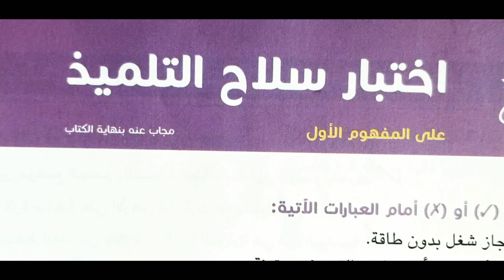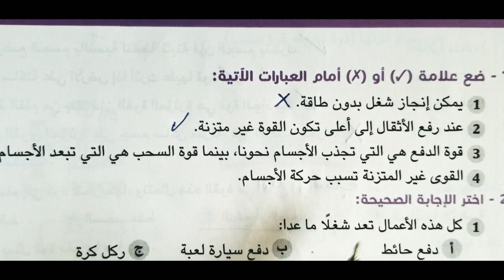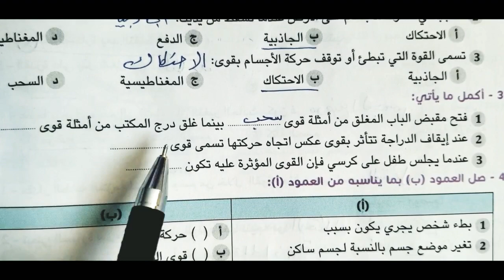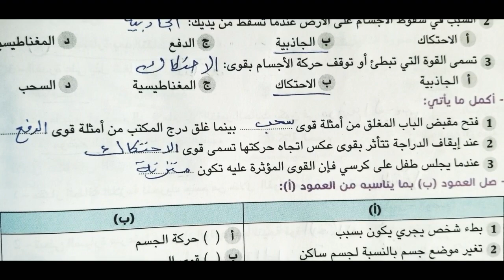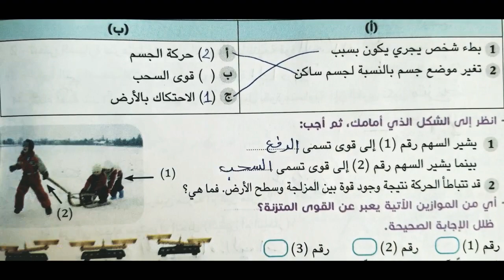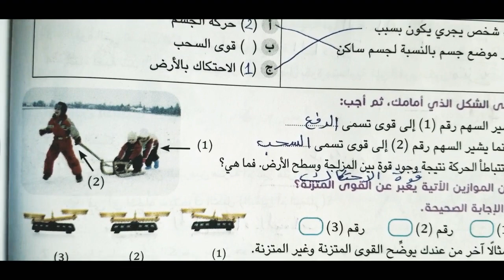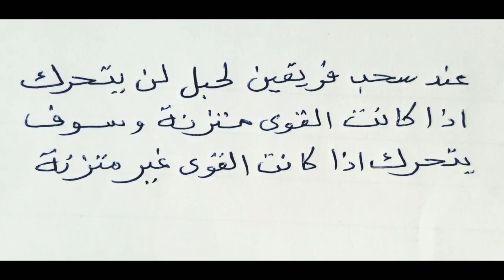حل اختبار سلاح التلميذ على المفهوم الاول صفحة 186 علوم الصف الرابع الابتدائي الفصل الدراسي الأول٢٠٢٣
حل اختبار سلاح التلميذ صفحة ١٨٦ مادة العلوم الصف الرابع الابتدائي من كتاب سلاح التلميذ على المفهوم الاول الفصل الدراسي الأول ٢٠٢٣
اجابة اختبار سلاح التلميذ على المفهوم الاول صفحة 186 علوم الصف الرابع الابتدائي الترم الاول 2023
حل صفحة ١٨٦ علوم سنة رابعة من كتاب سلاح التلميذ الترم الاول نص السنة الاول
علوم الصف الرابع الابتدائي الفصل الدراسي الأول حل اختبار سلاح التلميذ على المفهوم الاول صفحة ١٨٦ الفصل الدراسي الأول المنهج الجديد